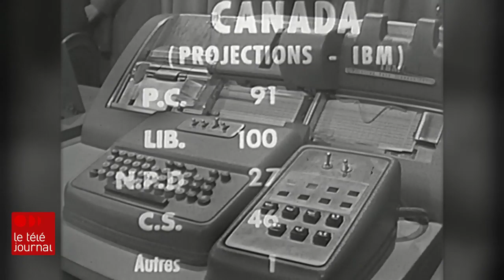La soirée électorale d’hier à aujourd’hui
[Élections Canada 2019] Si la tendance se maintient, les Canadiens auront droit à une soirée électorale pleine de rebondissements, lundi prochain.

La soirée électorale a beaucoup changé depuis les débuts dans les années 60. Retour dans le temps à travers nos archives avec Frédéric Arnould